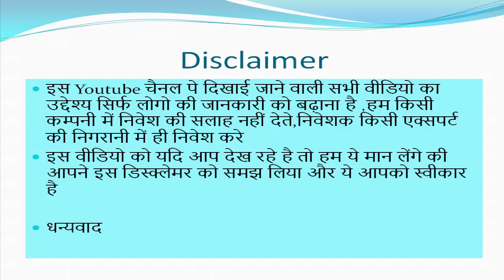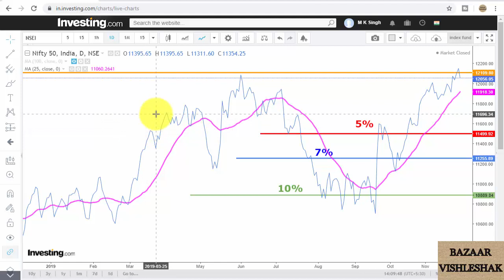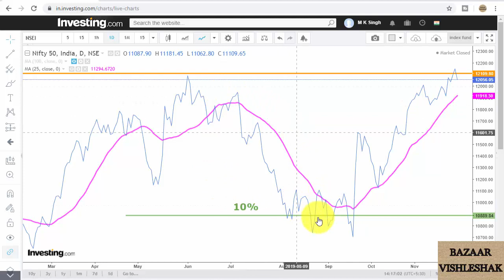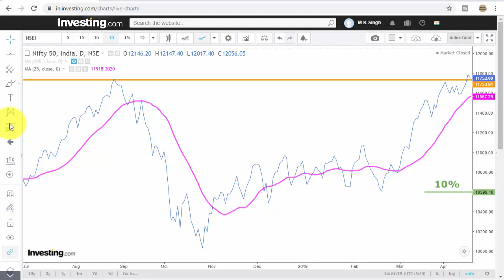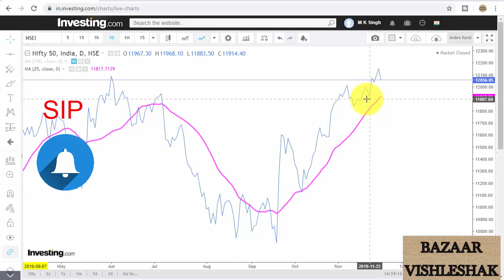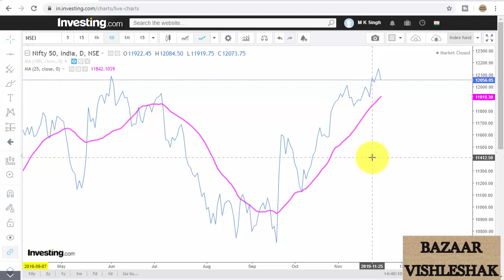Index Fund Part 2 l Index fund से ज्यादा रिटर्न कैसे मिलेगा ? l इंडेक्स फंड l Index fund strategy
Queries Solved :

1) Index fund से ज्यादा रिटर्न कैसे मिलेगा ?

2) इंडेक्स फंड में दुबारा खरीदारी कैसे और कब करे ?

3)10% Extra  returns in Index Fund

4) Index fund strategy

5)  Index Fund

6) इंडेक्स फंड की जानकारी हिंदी में

7) Bazaar Vishleshak By M K Singh

Hi

Dosto is video me maine  bataya hai ki index fund me jyada return kaise melega . Index fund strategy ki puri details apko is video me mil jayegi .

  Ummid hai apko ye video Pasand Aayega.

दोस्तों  इस  वीडियो  में  मैंने बताया  है की इंडेक्स फंड से ज्यादा रिटर्न कैसे मिलेगा ? इंडेक्स फंड  की  रणनीति आपको  इस  वीडियो  में  मिल  जाएगी ।
उम्मीद  है  आपको  ये  वीडियो  पसंद  आएगा l
धन्यवाद